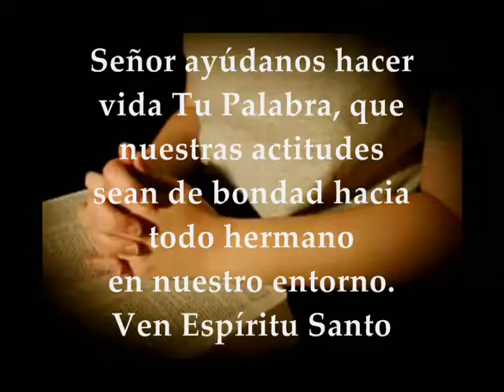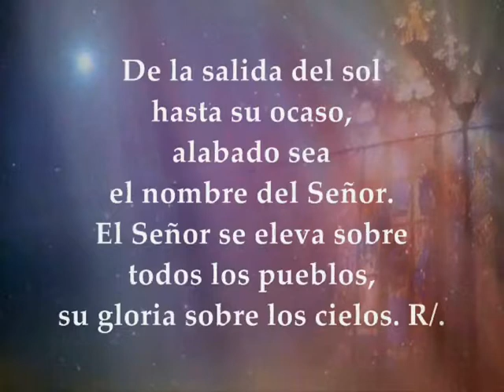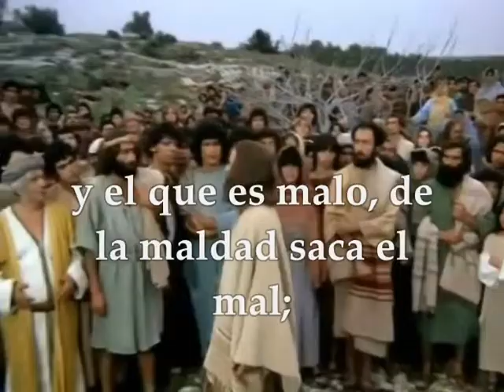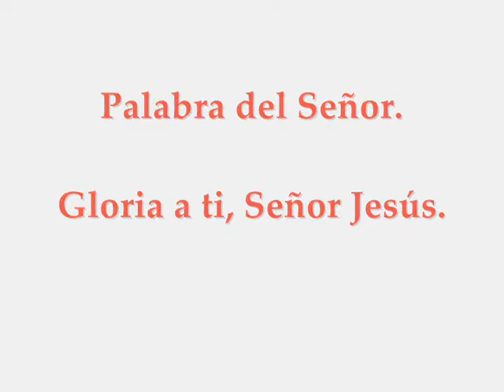Evangelio en América Sábado 14 de Septiembre de 2019 | LUCAS 6,43-49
Evangelio y lecturas para Ameríca SÁBADO 14 DE SEPTIEMBRE DE 2019 SEMANA XXIII TIEMPO ORDINARIO CICLO C Primera Lectura: De la carta del apóstol San Pablo a Timoteo 1Tm 1,15-17 Salmo 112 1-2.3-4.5a.6-7 R/.Bendito sea el nombre del Señor, ahora y por siempre Evangelio según San Lucas 6,43-49